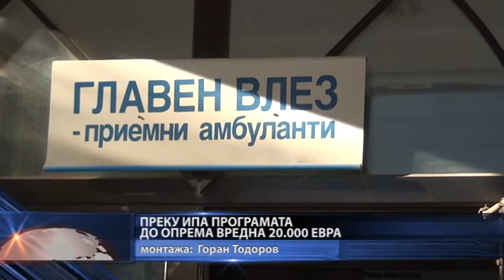КБ - Штип преку ИПА програмата до опрема вредна 20.000евра